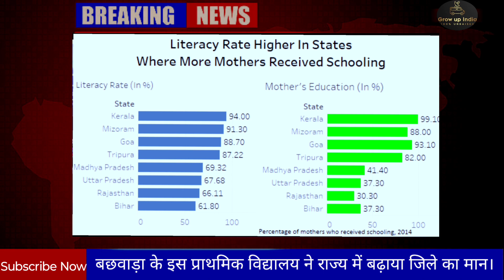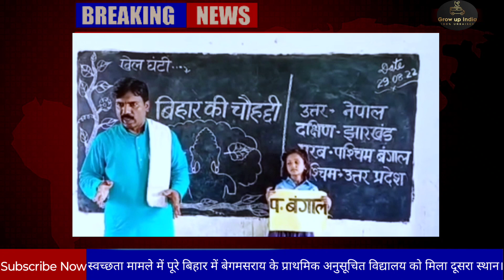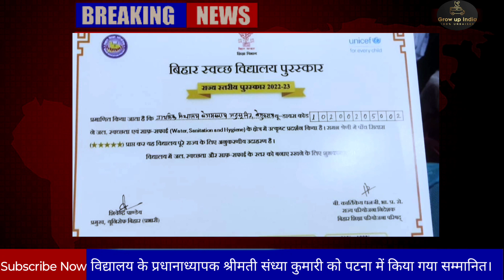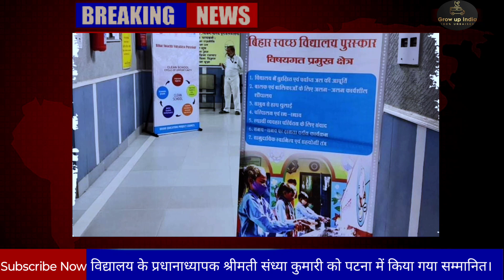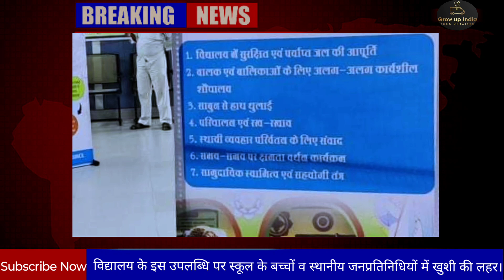बिहार के इस अनुसूचित विद्यालय ने बढ़ाया बेगूसराय जिले का मान।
बिहार स्वच्छ विद्यालय पुरस्कार से नवाजा गया बछवाड़ा के इस विद्यालय को

०स्वच्छता मानकों पर खड़े उतरते हुए राज्य में दुसरे स्थान पर रहा बेगमसराय अनुसूचित विद्यालय

०बिहार सरकार ने कुल सात हजार विद्यालयों का कराया था। सर्वेक्षण

०शिक्षा विभाग के परियोजना निदेशक ने किया प्रधानाध्यापकों को सम्मानित

प्रखंड क्षेत्र के रानी दो पंचायत के प्राथमिक विद्यालय बेगमसराय अनुसूचित को चन्द्र गुप्त संस्थान पटना में सोमवार को "बिहार स्वच्छ विद्यालय" पुरस्कार में राज्य में दुसरे स्थान पर स्वच्छ विद्यालय पुरस्कार से नवाजा गया है। सम्मानित किया किये जाने पर विद्यालय ने बछवाड़ा प्रखंड ही नहीं पुरे जिले का नाम रौशन किया है। बिहार सरकार द्वारा कराए गए सर्वेक्षण में स्वच्छ विद्यालय पुरस्कार 2022-23 में सात हजार विद्यालय में से फाइव स्टार पाने के मापदण्ड को कुल 28 विद्यालय ने पूरा किया। जिसमे बेगूसराय जिले के छह विद्यालय शामिल है। जिसमे प्राथमिक विद्यालय बेगमसराय अनुसूचित ने मानकों पर खड़े उतर पुरे बिहार में दुसरे स्थान पर रहा। बिहार शिक्षा परियोजना के परियोजना निदेशक बी कार्तिकेय धनजी ने प्रधानाध्यापिका संध्या कुमारी को स्वच्छ विद्यालय पुरस्कार के लिए प्रमाण पत्र और प्रतिक चिन्ह देकर सम्मानित करते हुए उनका हौसला बढ़ाया। निदेशक ने कहा  कि स्वच्छता के मनको पर खड़े उतरने वाले विद्यालय और शिक्षक देश के सामने उदाहरण बनकर उभरे हैं। और बिहार का नाम रौशन कर रहे हैं। ऐसे विद्यालय को देख कर दुसरे विद्यालय को भी प्रेरणा मिलेगी। साथ हीं उन्होंने साफ़ -सफाई व्यवहार को बढ़ावा देने की अपील की। बेगमसराय अनुसूचित विद्यालय को बिहार राज्य स्तर पर दूसरे स्थान पर स्वच्छ विद्यालय पुरस्कार मिलने पर ना सिर्फ विद्यालय के शिक्षकों व छात्र-छात्राओं में खुशी है। बल्कि प्रखंड क्षेत्र बुद्धिजीवी  व जनप्रतिनिधियों में खुशी तथा सम्मान का माहौल देखा जा रहा  है। बताते चले कि यह विद्यालय रानी दो पंचायत के वार्ड नंबर 3 में अवस्थित है। यह विद्यालय एक महादलित टोले में है। यहां संसाधनों का अत्यधिक अभाव है, लेकिन अभाव में भी अपना प्रभाव बनाते हुए विद्यालय ने पूरे राज्य में स्वच्छता हेतु द्वितीय स्थान लाकर यह सिद्ध कर दिया है की असंभव कुछ भी नहीं है। शिक्षा विभाग व जनप्रतिनिधि के द्वारा आज तक इस विद्यालय को अपेक्षित रखा गया है। इस विद्यालय की प्रधानाध्यापिका श्रीमती संध्या कुमारी के अथक प्रयासों का नतीजा है कि उन्होंने अपने जेब से आर्थिक मदद कर इस विद्यालय में समुचित संसाधनों की व्यवस्था किया है। बच्चों के हित में उन्होंने अपनी तरफ से अत्यधिक योगदान दिया है। ताकि बच्चे एक स्वच्छ वातावरण में पढ़ाई कर सके। विद्यालय को पुरस्कृत होने पर प्रखंड शिक्षा पदाधिकारी निर्मला कुमारी प्राथमिक विद्यालय बेगमसराय अनुसूचित राज्य में दुसरे स्थान का स्वच्छता पुरस्कार लेकर बछवाड़ा ही नहीं बल्कि जिले का नाम रौशन किया है। इसलिए हम प्राथमिक विद्यालय बेगमसराय अनुसूचित के प्रधानाध्यापिका संध्या कुमारी समेत शिक्षकों छात्र-छात्राओं को बधाई देती हूं, और आशा करती हूं कि अन्य विद्यालय के शिक्षक भी इस विद्यालय से प्रेरणा ले। विद्यालय के इस उपलब्धी पर बधाई देने वालो में शिक्षक संध के प्रखंड अध्यक्ष साकेत कुमार सिंह, लेखा पाल विपीन कुमार, प्रियंका कुमारी, विशेश्वर पासवान, सरोज कुमार, सौरभ कुमार, संजीव कुमार, संजीत कुमार मुन्ना, रानी कुमारी, सेवा निवृत्त शिक्षक शशि शेखर राय, साहित्यकार डॉ शैलेन्द्र शर्मा त्यागी, समाजसेवी विजय शंकर दास, उमेश कुमार कवि, कामिनी कुमारी, फुल कुमारी आदि शामिल है।